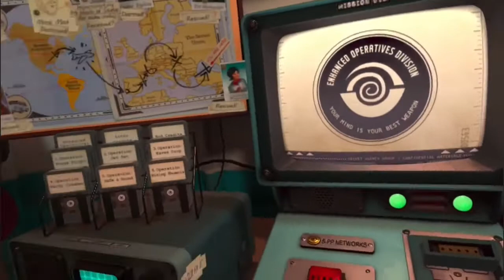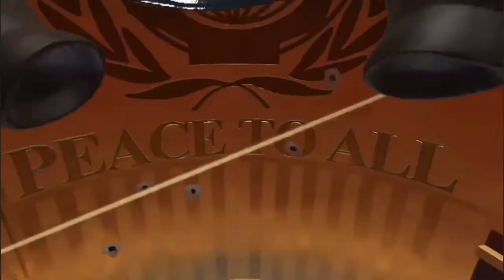Full Game Walkthrough I Expect You to Die 2 (no commentary) apart from the first 2 minutes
A walkthrough of every chapter, this video does contain spoilers peeps

Time stamp for the chapters

Chapter one 01:46
Chapter two 08:15
Chapter three 18:16
Chapter four 26:00
Chapter five 34:18
Chapter six 41:36